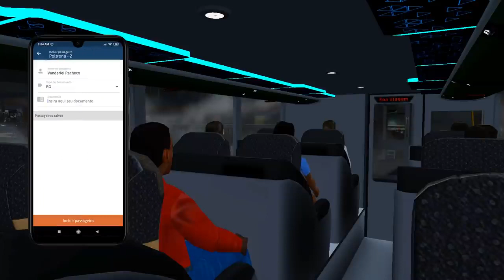ETS 2 | Unesul | Serrasul+EAA+ Detail | P. Alegre / Foz do Iguaçu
ETS 2 Mod Bus – Marcopolo Paradiso New G7 1800 DD   – Unesul  – mapas Detail +  Serrasul + EAA